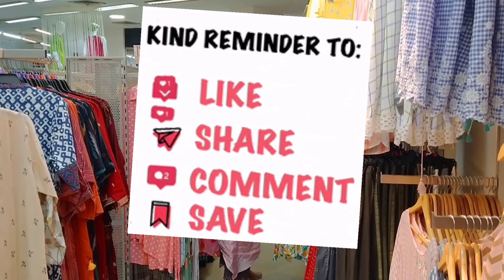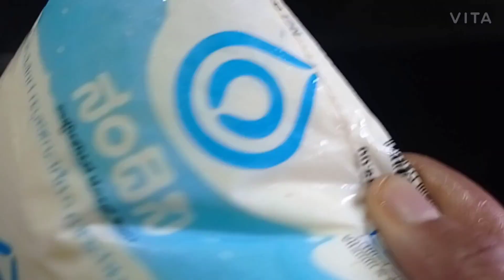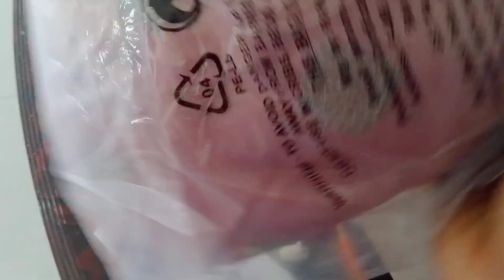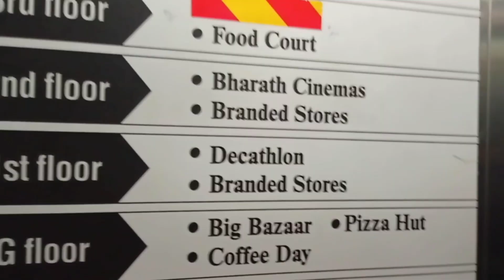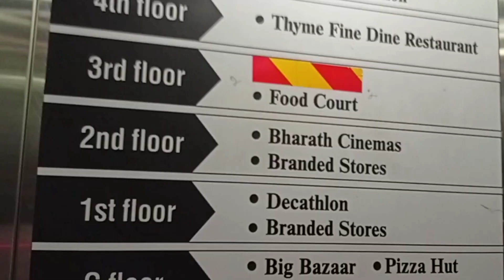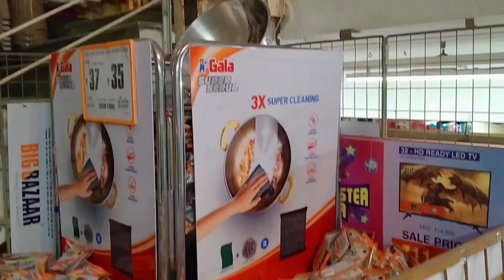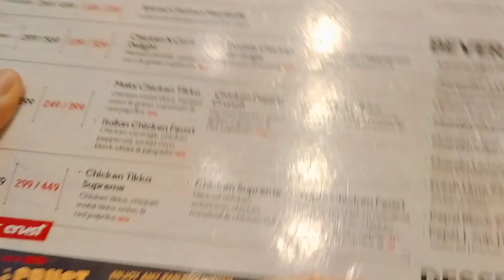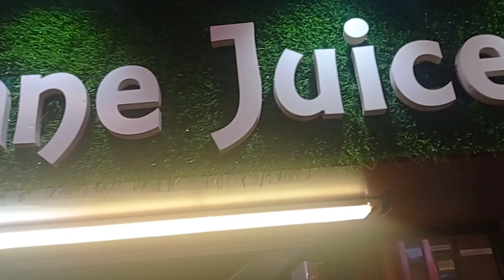kannadavlogs ನಾವು ಹೆಣ್ಮಕ್ಲಿಗೆ ಶಾಪಿಂಗ್ ಅಂದ್ರೆ ಎಷ್ಟು ಇಷ್ಟಅಲಾ😛 fbb shopping,ಅಣಬೆ curry, Shruthi vlogs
Shru's True Tips - ಶ್ರುಸ್ ಟ್ರೂ ಟಿಪ್ಸ್

You can follow me in Instagram now 😍

A dedicated kannada channel all about- tutorial s, ಮೇಕ್ಅಪ್, ಸ್ಕಿನ್ ಕೇರ್, ಫ್ಯಾಷನ್, ಟ್ರೆಂಡ್ಸ್, ಲೈಫಸ್ಟೈಲ್, ಬ್ಯೂಟಿ, ಟ್ರಾವೆಲ್, ಟಿಪ್ಸ್ & ಟ್ರಿಕ್ಸ್, DIY, etc..

Hi Guy's
Welcome To Shru's True Tips ❤
Thank you for sharing  your Presence  on my video 💕

ವಿಡಿಯೋ ಹೇಗಂನ್ಸ್ತು ❓️ನಿಮ್ಮ opinion comments ಲಿ ತಿಳ್ಸಿ 👍

So ಈ ವಿಡಿಯೋ useful ಆಗಿದೆ ಅನ್ಕೋತೀನಿ🤞

Please test products out on yourself before purchasing

ವಿಡಿಯೋ ನ ಲೈಕ್ ಮಾಡೋದು ಮರೀಬೇಡಿ ❤
ಹಾಗೂ ನಿಮ್ಮ ಫ್ರೆಂಡ್ಸ್ & ಫ್ಯಾಮಿಲಿ ಗೆ share ಮಾಡಿ 👍🏻

Shruthi- Shru's True tips

Copyright : please dont use any photos and contents with out my permission.

SHRUTHI

Shru's True Tips
XOXO